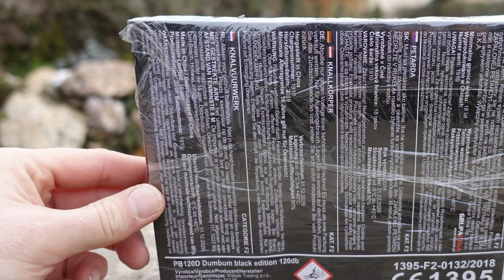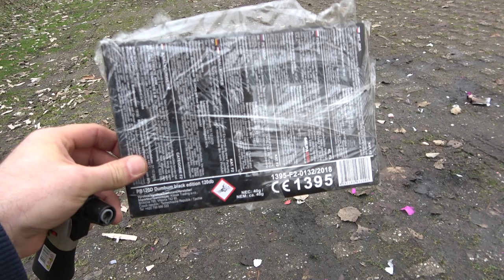Dum Bum Black Edition Klasek | LEGAL in Deutschland da F2 | legaler Polenböller in der BRD [Full HD]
Heute im Test: Dum Bum Black Edition von Klasek.

Geht voll klar für Schwarzpulver.

* Kamera, Camcorder, Videoequipment:

*2x "3-Flammen-Zigarrenbrenner"

*2x BESTER BESTER Brenner (Sturmfeuerzeug)

* 2x Brenner (Sturmfeuerzeug)

KEEP WATCHING.